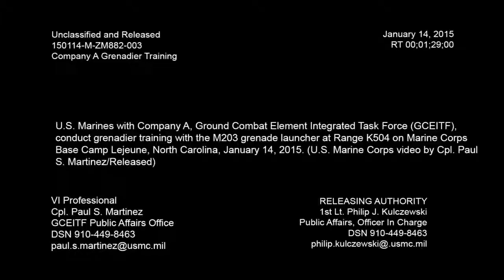US Marines Shooting the Powerfull M203 Grenade Launcher With Perfect Hits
U.S. Marines with Company A, Ground Combat Element Integrated Task Force (GCEITF), conduct grenadier training with the M203 grenade launcher. The M203